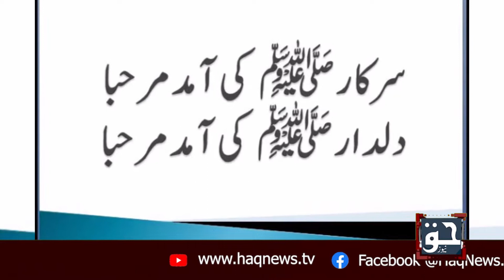Salaana Mefle Meelad Numberdar House Ghauri Town Islamabad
تازہ ترین اپ ڈیٹس کےلیےحق نیوز یو ٹیوب پر وزٹ کریں،چینل سبسکرائب کریں،فیس بک پیج بھی لائک کریںاور خبریں معلوماتی پروگرامز،تبصرے اور دلچسپ اسٹوریز سے باخبر رہیں،عوامی آواز،حق سچ کی آواز،حق نیوز۔۔۔۔۔۔۔۔۔۔۔۔